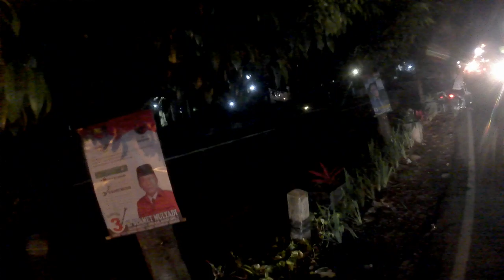KAFETENDAGDOG-MASJIDMEGAMENDUNG 28/1/19.PART3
Salam